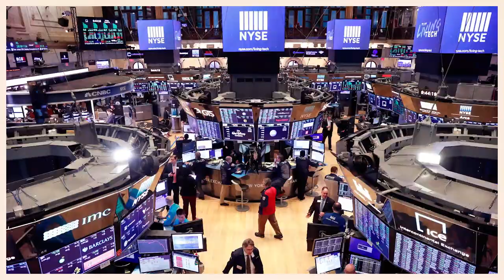Stakeholder Capitalism - EP.5 | Stakeholder Capitalism at Work | World Economic Forum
In this concluding episode we ask how can the idea of 'stakeholder capitalism' work in the real world. Joining hosts Peter Vanham and Natalie Pearce are:
Emily Bayley, project lead of the World Economic Forum’s ESG Initiative
Jonas Prising, CEO of Manpower Group
Geraldine Matchett, CFO and co-CEO of Royal DSM